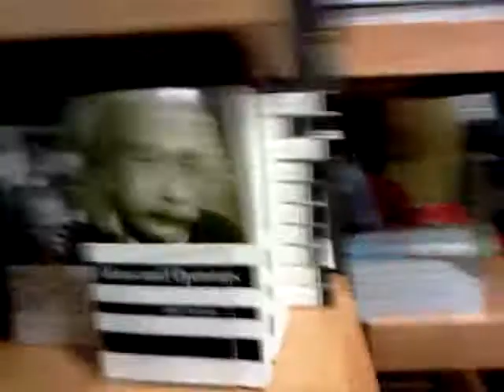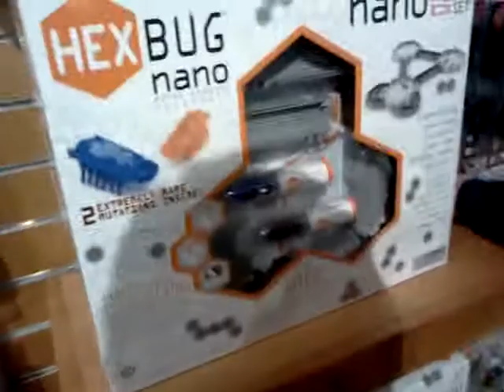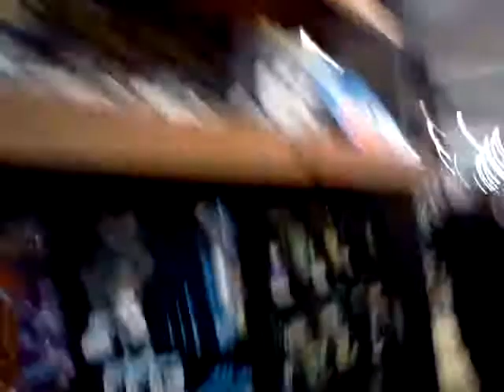L.S.C Commentary pt.3